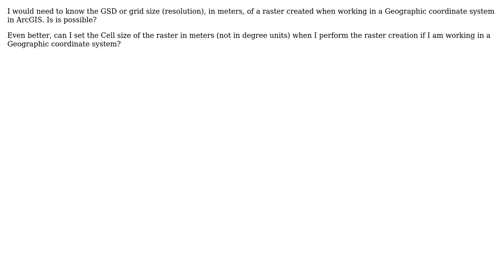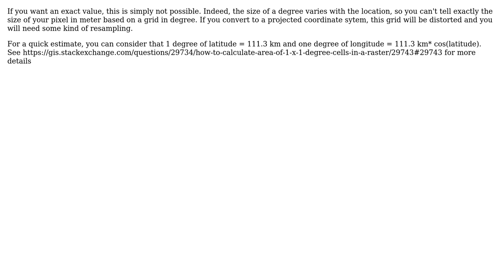How to know the GSD (grid size, resolution) in meters of an existing raster when working in...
GIS: How to know the GSD (grid size, resolution) in meters of an existing raster when working in Geographic coordinates?

With thanks & praise to God, and with thanks to the many people who have made this project possible! You are responsible for your own actions.